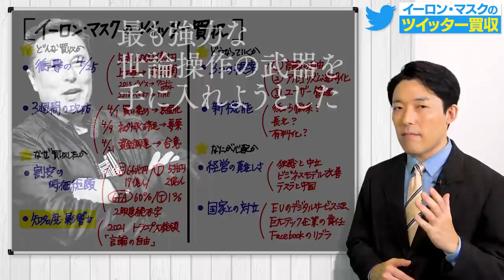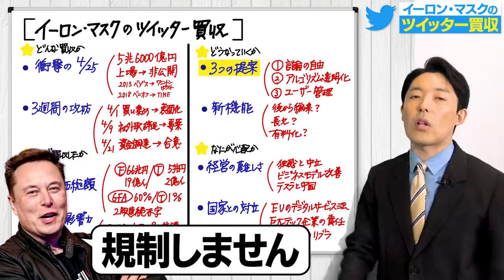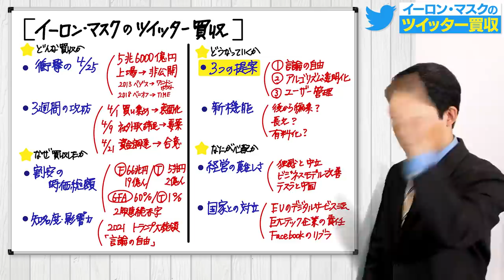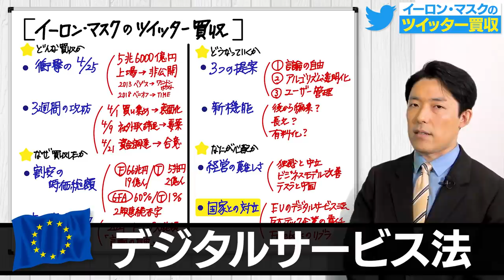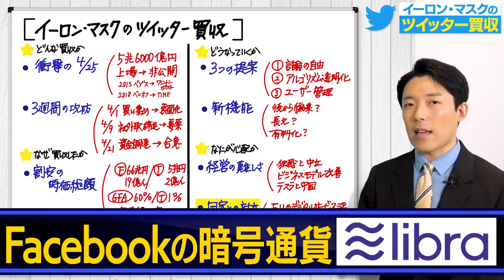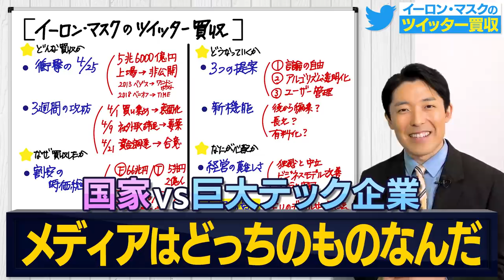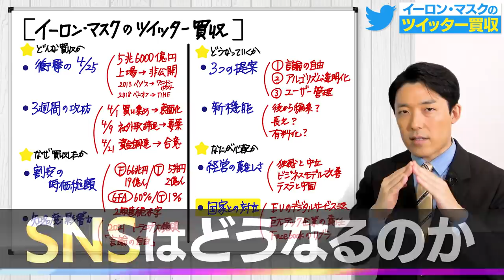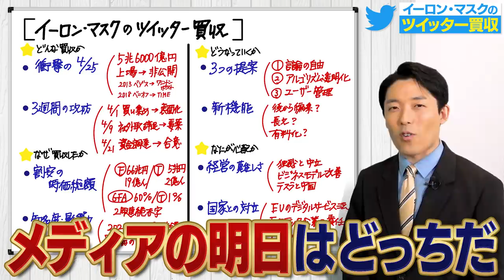【イーロン・マスクのツイッター買収②】国家vs巨大テック企業！メディアはどっちのものだ？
【動画目次】
00:00 知名度・影響力
07:36 3つの提案
14:21 新機能
16:30 経営の難しさ
21:01 国家との対立

【イーロン・マスク】テスラ＆スペースX！ジョブズを超える天才とは？